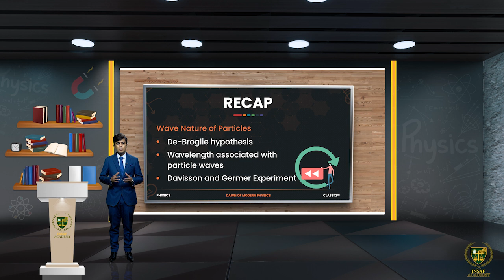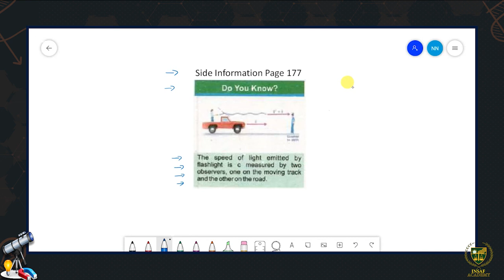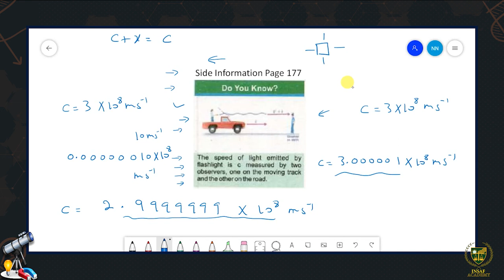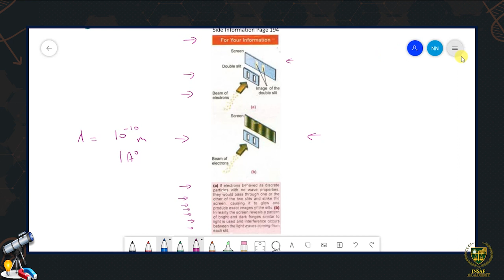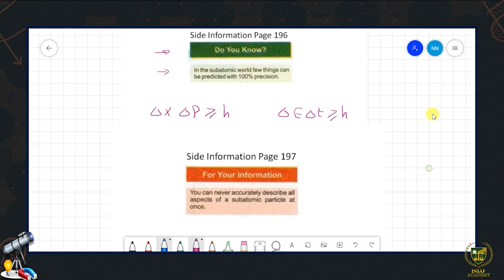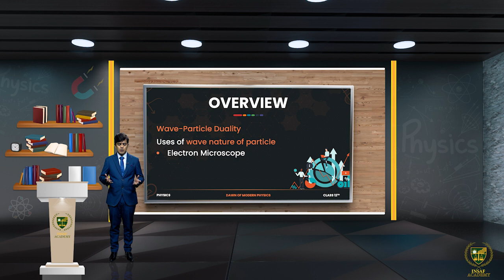12th Physics CH 19 LEC 19.18 ||Uncertainty Principle